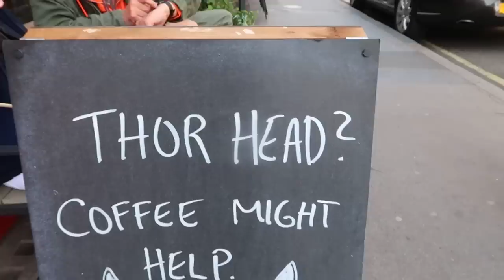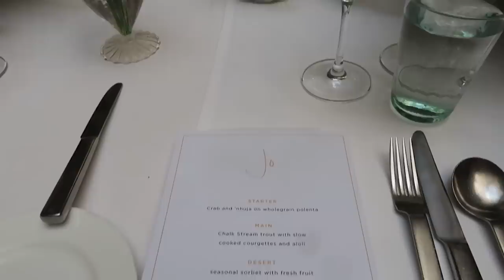MY FUTURE | WEEKLY VLOG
You love being introduced to female independent entrepreneurs. When I first mentioned the shampoo bar Elisabeth 33, so many of you were really enthusiastic about the product. So, this week, I thought I would meet up with the beautiful Scandinavian, Lisa, who is THE brand. She runs the business from her London home.

Other products mentioned:

HOBBS SPRING COLLECTION